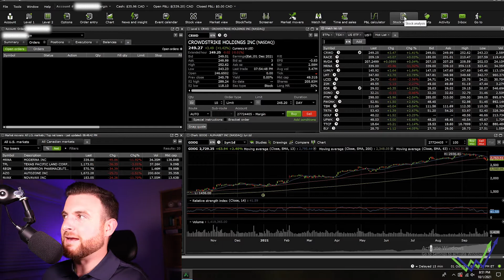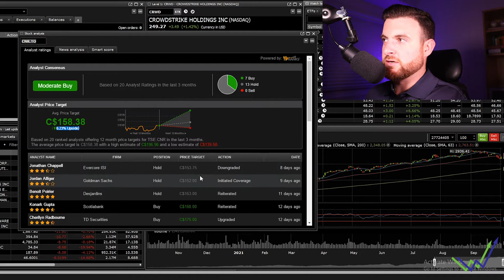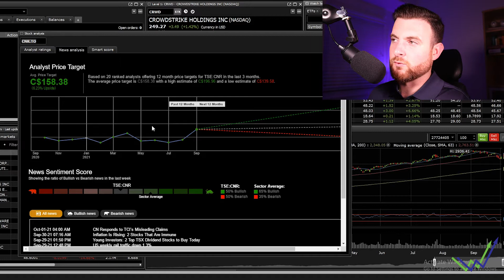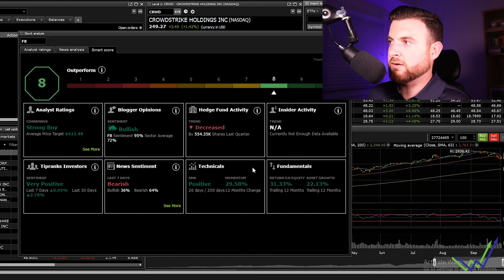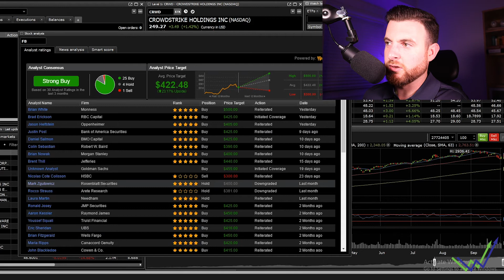The Best Part About The New Questrade Edge Platform!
The Questrade Edge may look intimidating for some new traders & investors, that's why I decided to walk you through my set up. Although there may seem like there is a lot going on, you can truly customize to what you are looking for!

SIGN UP BELOW TO START YOUR INVESTING JOURNEY TODAY!
My Personally Preferred Investing Site - QUESTRADE -
- Zero Commissioned Broker
- Easy To Use!